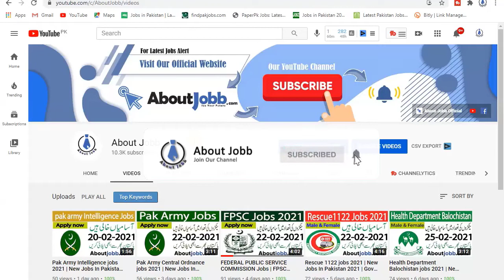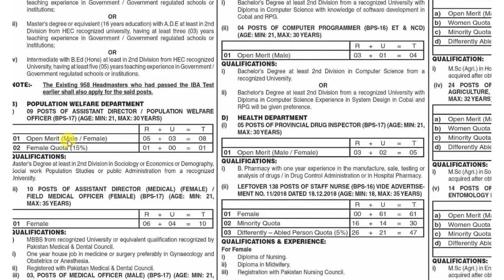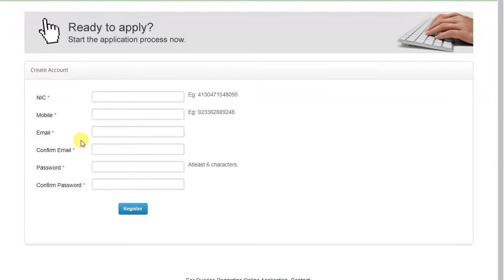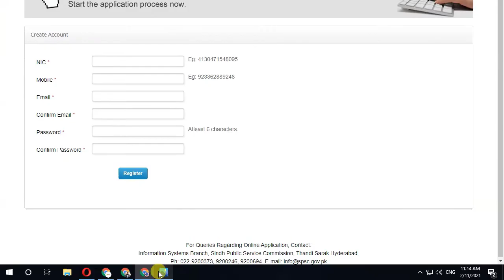Sindh Public Service Commission Jobs 2021 | New Jobs in Pakistan 2021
AboutJobb Sindh Public Service Commission Jobs 2021 | New Jobs in Pakistan 2021 | Sindh Jobs 2021
- - - - - - - - - - - - - - - - - - - - - - - - - - Link Below- - - - - - - - - - - - - - - - - - - - - -
Most Recent Upload

In This Video We Tell You """  Sindh Public Service Commission Jobs 2021 | New Jobs in Pakistan  2021 | Sindh Jobs 2021   """ So Watch Our Video Full.
Thanks,
About Jobb